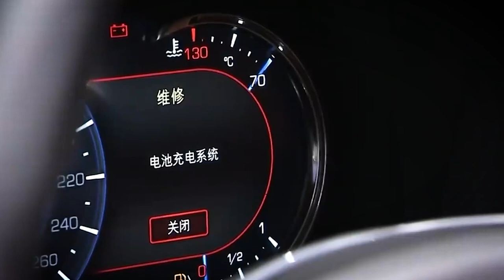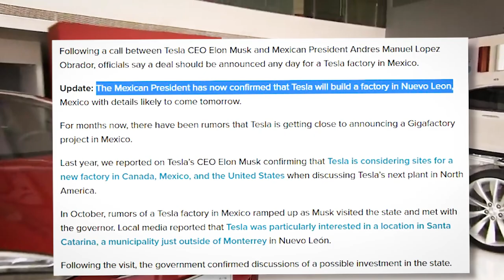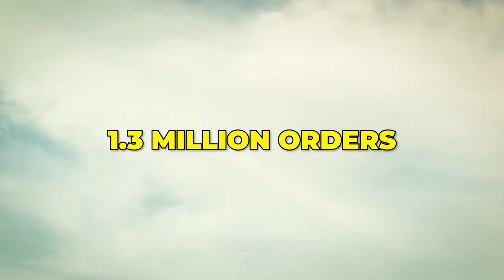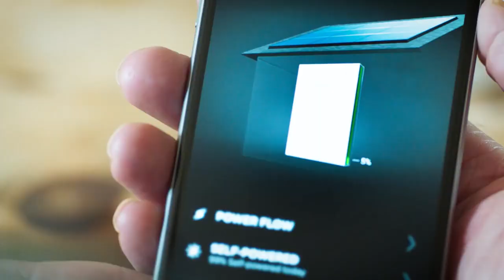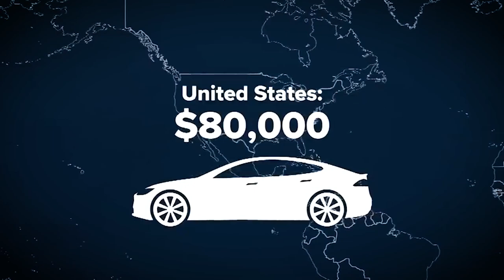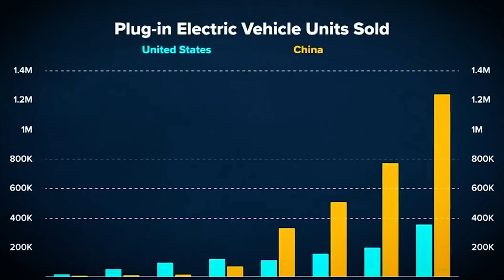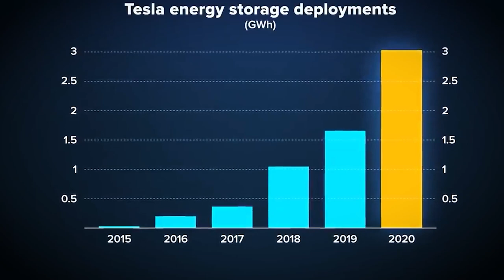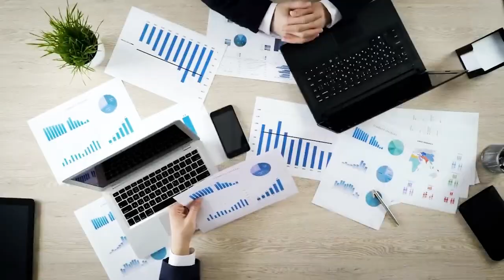Tesla TRANSFORMED: Elon Musk's MIND-BLOWING Announcement!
In this video, we'll be diving deep into Tesla's electrifying future and exploring the incredible breakthrough that Elon Musk has recently unveiled. We'll be taking a closer look at the benefits of the company's new factory in China and how Tesla is staying ahead of the competition in the electric vehicle market. You won't want to miss this exciting look at the future of Tesla and the impact it's making on the world. So be sure to buckle up and join us for this thrilling ride!

Tesla Roadster
Tesla Autopilot
Tesla Gigafactory
Tesla Energy
Elon Musk
Electric Vehicles
Sustainable Transportation
Renewable Energy
Clean Technology
Electric Car Industry
Tesla Stock
Tesla Innovation
Tesla Battery Technology